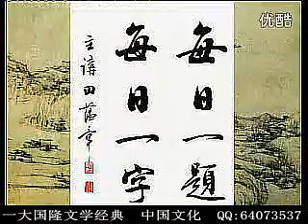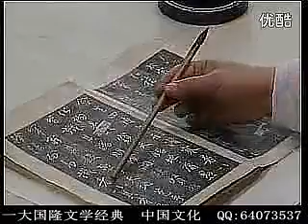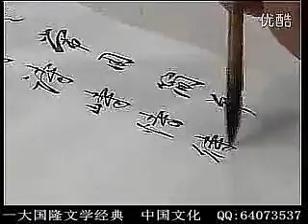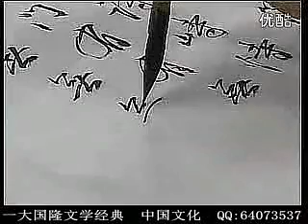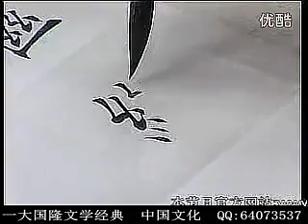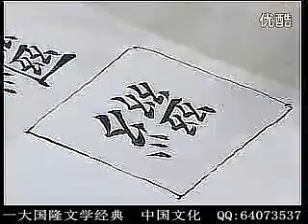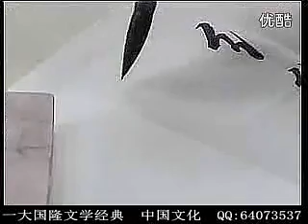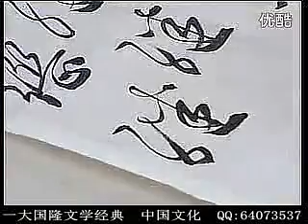每日一题 每日一字 212 继 如何学习集字圣教序三 技法问题